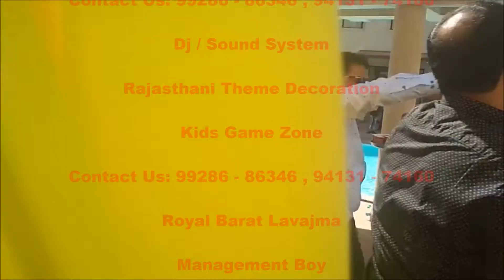Wedding Event at Spectrum Resort Spa & Convention Contact 9928686346,9413174160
To directly connect on whatsapp for any type of event enquiry click here.

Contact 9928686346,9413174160